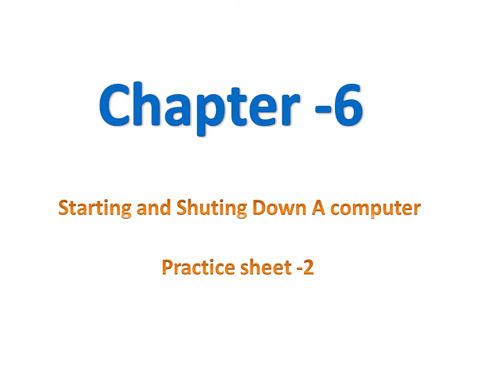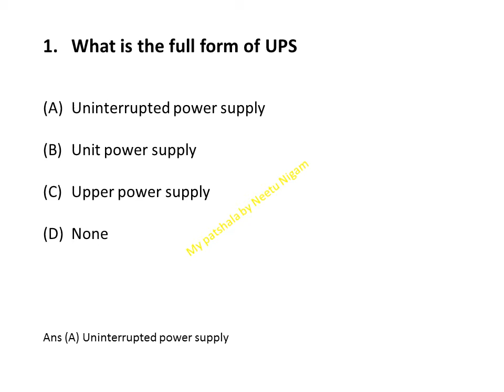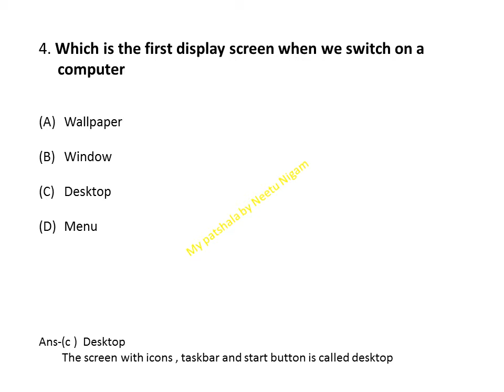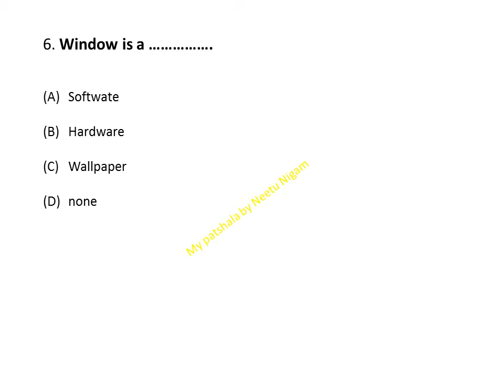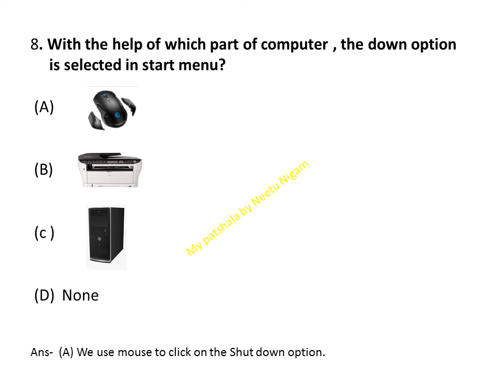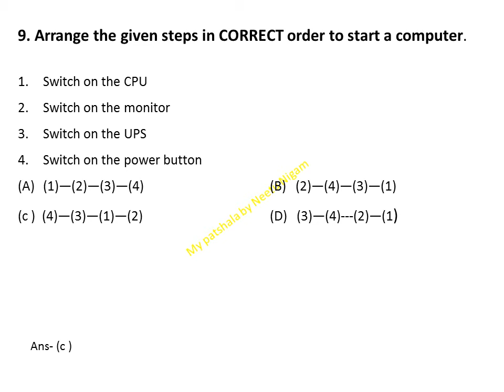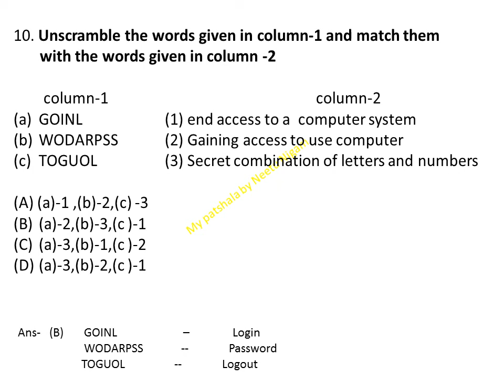Olympiad Exam class 1/class 1 olympiad /cyber exam class 1 /CBSC ,ICSC State Board/computer class1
Hello Parents

Maths
Computer
 Logical Reasoning